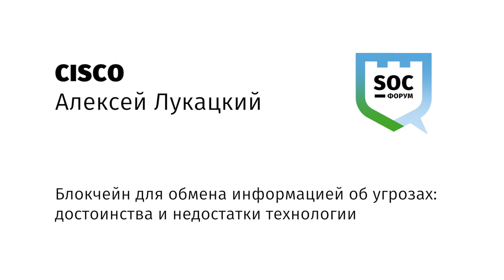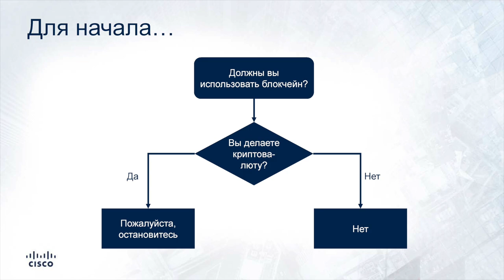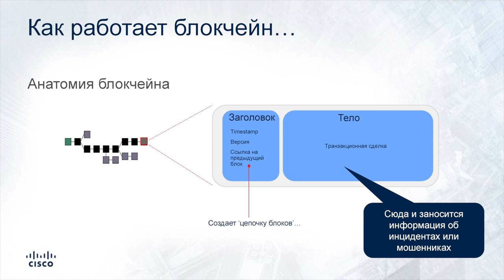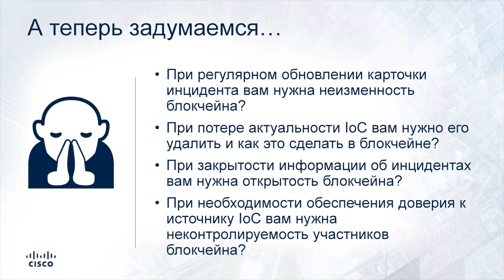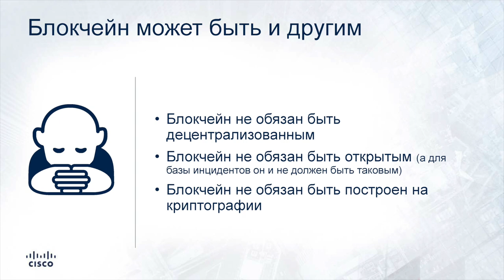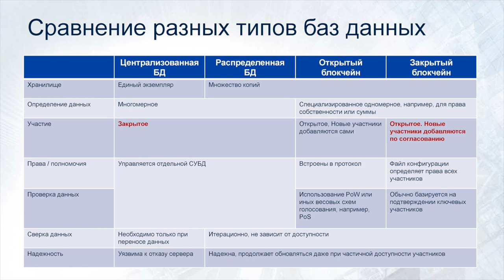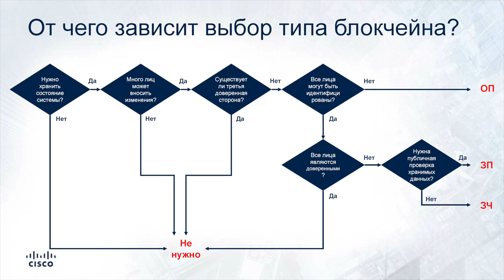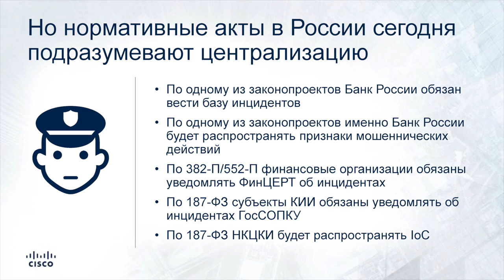BIS TV — SOC-Форум 2017 — Алексей Лукацкий: Блокчейн в деятельности SOC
Доклад Алексея Лукацкого (Cisco) «Блокчейн для обмена информацией об угрозах: достоинства и недостатки технологии» был представлен 22 ноября на SOC-Форуме 2017 «Практика противодействия кибератакам и построения центров мониторинга ИБ». Доклад прозвучал в ходе дискуссии «FUTURE SOC в реалиях аналоговой экономики», на которой представители ведущих российских и мировых компаний (Cisco, IBM, Сбербанк и др.) рассказывали о своём видении перспектив развития мониторинга ИБ в ближайшие годы и десятилетия.

Конференция прошла в Москве при участии более 1700 специалистов из различных отраслей (финансы, телеком, транспорт, ТЭК, страхование, образование) и широко освещалась в СМИ. Организаторы мероприятия — Медиа Группа «Авангард» и Закрытый профессиональный клуб «SOC в России».